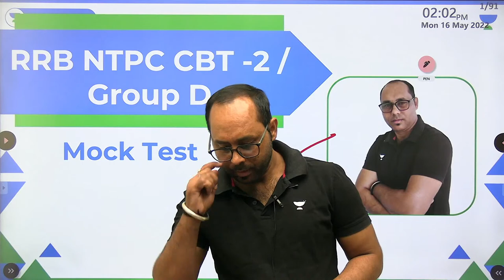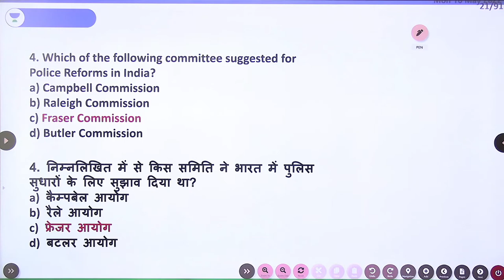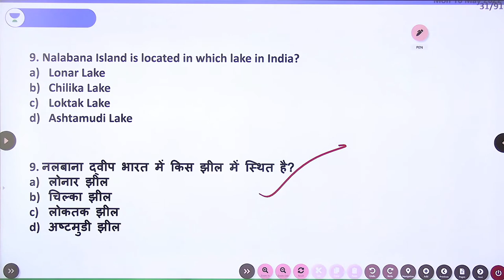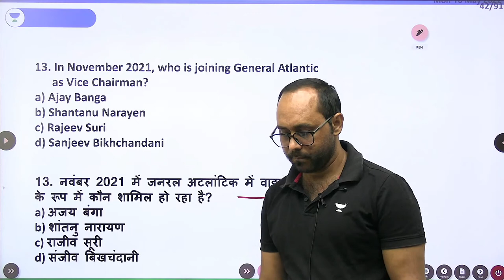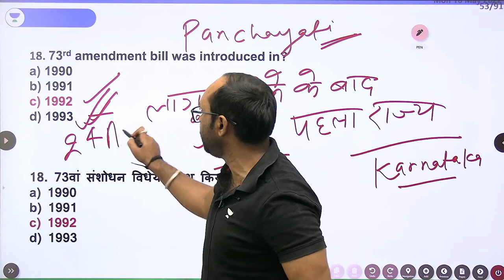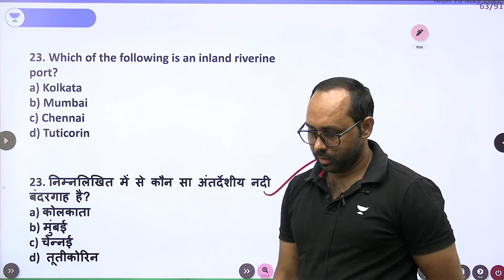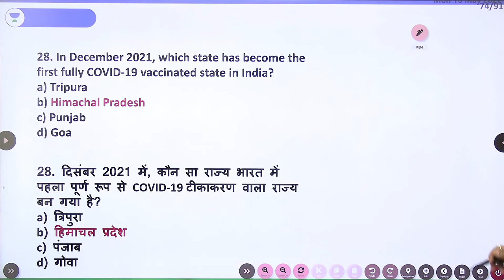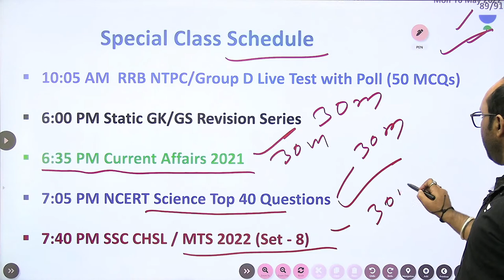RRB NTPC Mock Test - 19 | GK | RRB NTPC CBT -2 / Group D | By Rohit Kumar | Wifistudy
In this session, Educator Rohit Kumar will be discussing  RRB NTPC GK Mock Test.

Call Rohit Kumar's team on  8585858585 and take your SSC Preparations to the next level.

➤ About the Educator:  Works at Wifistudy/Unacademy | 10+ Years Of Teaching Experience | SSC, PSC Exam Written Exam Qualified. Ex-Educator of Mahendras. Studied at Vinoba Bhave University Hazaribagh Jharkhand.

You can enroll to Unacademy Subscription and get the following benefits:
1. Learn from your favourite teacher
2. Dedicated DOUBT sessions
3. One Subscription, Unlimited Access to Live Online Classes and Videos
4. Real-time interaction with best-in-class teachers
5. You can ask doubts in live online classes
6. Limited students in each Class
7. Download the videos & watch them offline